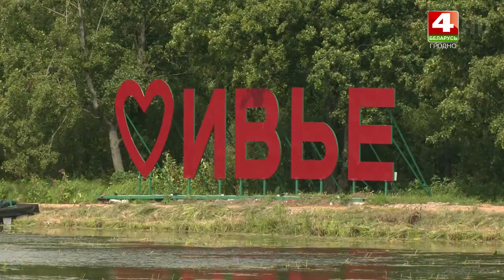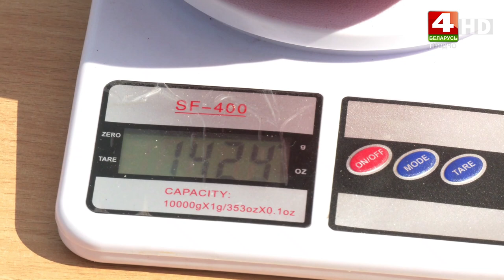Окна города. Брендовые фестивали Гродненщины. 19.08.24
ТРК Гродно. Окна города на канале Беларусь 4 Гродно.